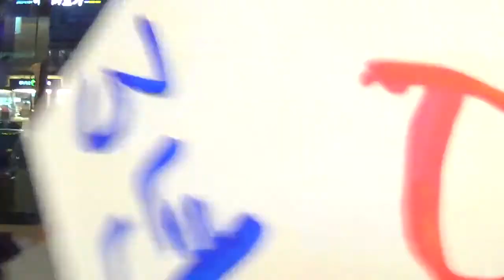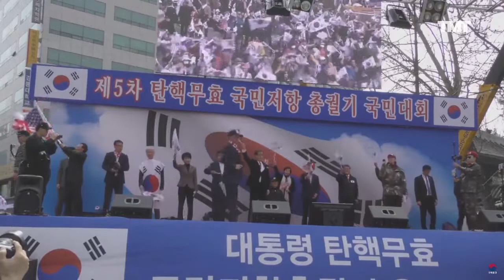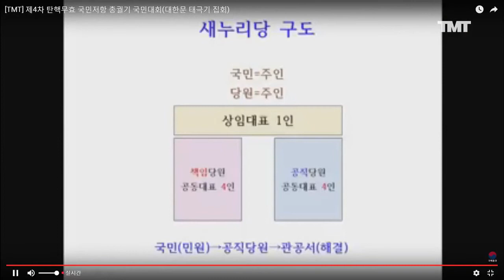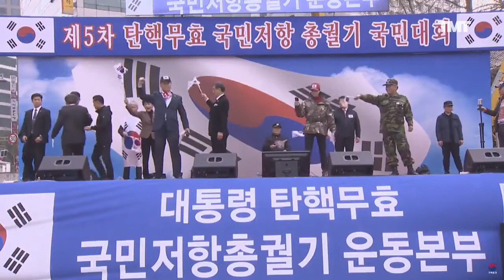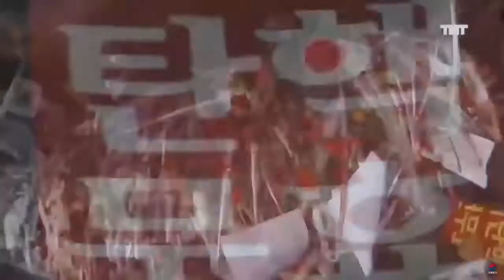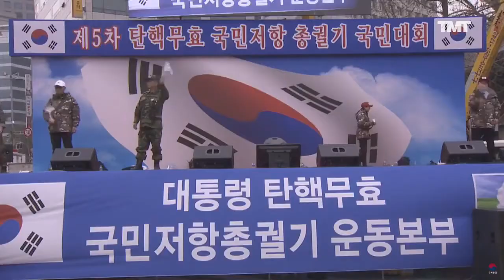제5차 국민저항본부 태극기 집회 여러 연사들 포효소리!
국민 저항본부 태극기 집회 여러 연사들 포효소리!
 MBC 뉴스데스크 170409자 방송 중에서.